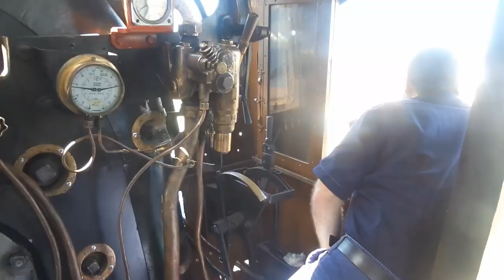Rust to riches. Oil burner, not coal. Mossel Bay. Garden Route. This is Africa.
What an experience to see this big machine come together from a total piece of rust to the beauty in riches and now enjoying the attention of many thousands of people. This is Africa.